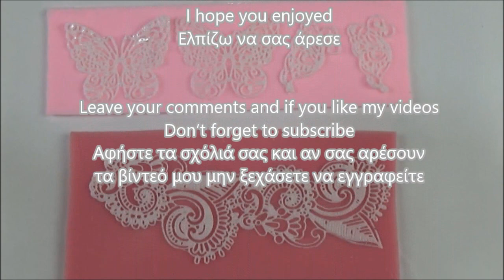How to make flexible lace using silicone molds/Πως φτάχνω εύκαμπτες δαντέλες από καλούπια σιλικόνης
Extra Heavy body gel paste and silicone molds are the materials of this project
Πάστα Extra Heavy body gel και καλούπια σιλικόνης είναι τα υλικά αυτής της χειροτεχνίας

Extra heavy body gel paste
VALLEJO VAL28535 EXTRA HEAVY GEL GLOSS 500ML

Η πάστα Extra heavy body gel

Let’s make flexible and easily stored latex type lace in order to use them in decoupage and mixed media projects.
Ας φτιάξουμε εύκαμπτες και εύκολα αποθηκεύσιμες δαντέλες τύπου λάτεξ για να τις χρησιμοποιήσουμε σε έργα με ντεκουπάζ και μικτές τεχνικές.